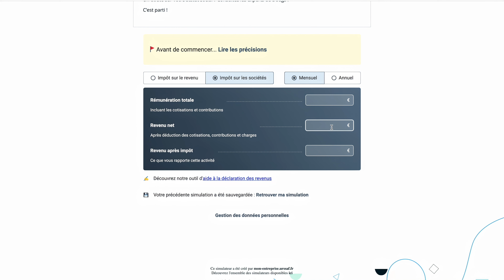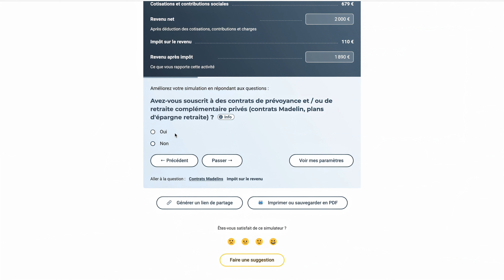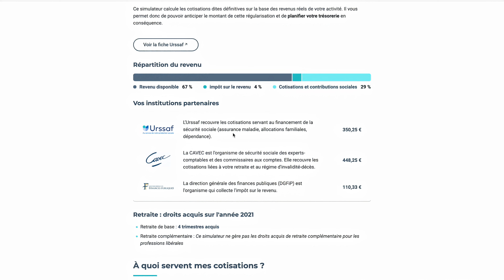Combien coûte une rémunération de 2000 € en EURL ? L'outil parfait pour calculer tout ça ! 🤩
Vous voulez savoir combien coûte votre rémunération à votre société ? Nous avons l'outil qu'il vous faut ✅

Grâce au simulateur de rémunération Dougs, obtenez un résultat personnalisé pour savoir exactement combien votre rémunération va coûter à votre entreprise.

L'exemple retenu dans la vidéo, c'est un gérant majoritaire, qui habite en France, qui ne bénéficie pas de l'ACRE et qui va se donner la somme de 2000€ nets. Mais ça marche pour toutes les sommes et toutes les combinaisons possibles !

Alors, comment fonctionne ce simulateur ? 👇
00:00 - Introduction à la rémunération en EURL
00:30 - Le statut social du gérant majoritaire d'une entreprise
01:35 - Le simulateur de rémunération pour dirigeant d'EURL
05:00 - Point sur l'impôt sur les sociétés

✅ Dougs, c’est l’expert-comptable en ligne qui vous simplifie vraiment la vie !

🔹 Plus de contenus sur la comptabilité, la création et le développement de votre entreprise sur notre blog